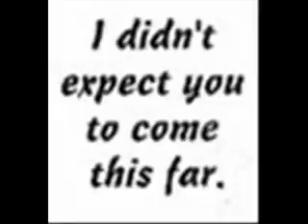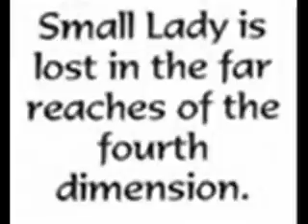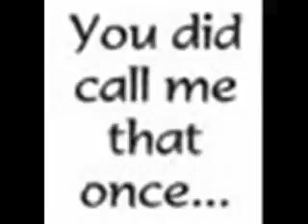Black Lady's Whisper